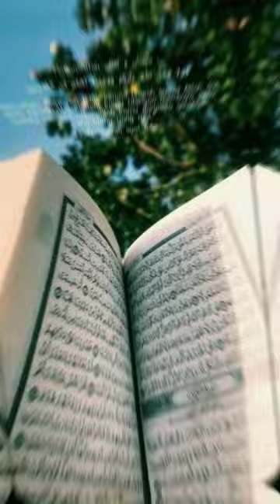agama para pemain sinetron magic 5#naura#adara#queen#violet